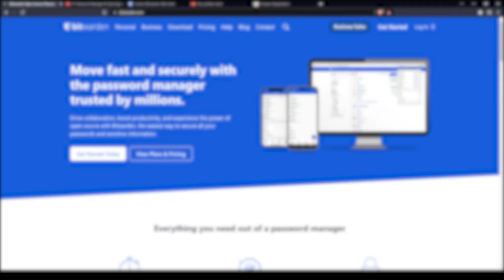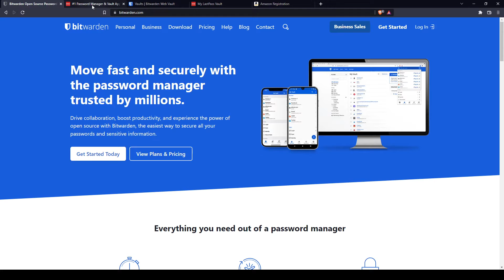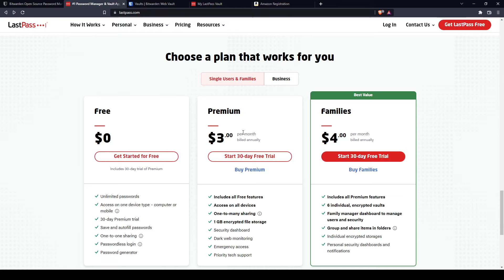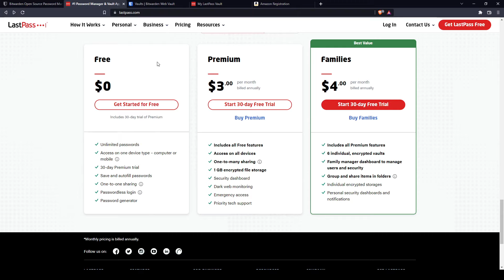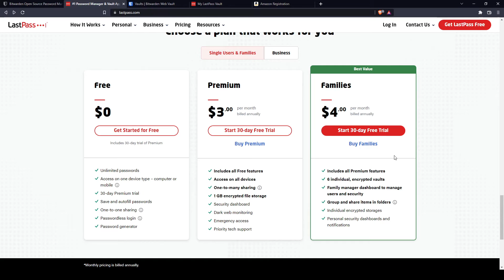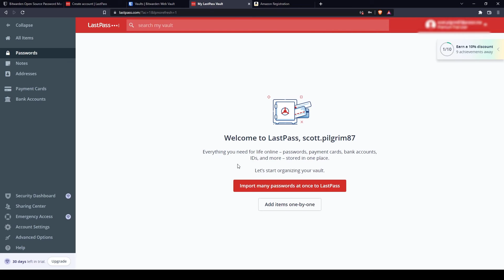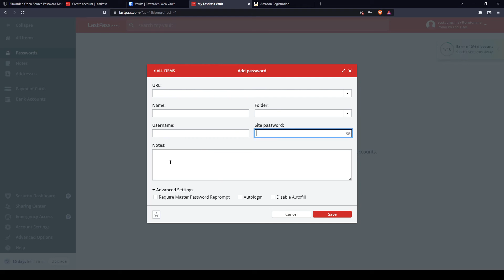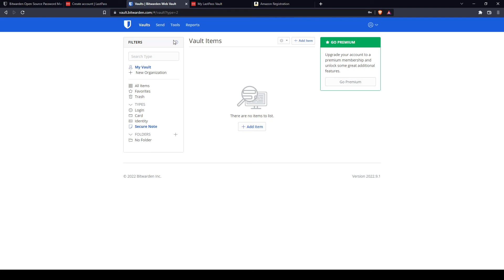Bitwarden Vs Lastpass - What's the Best Password Manager?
In this video, I will compare two password managers, namely Bitwarden and LastPass. This comparison video will discuss each platform's pricing plans, importing passwords, auto-saving, auto-filling, and other essential tools which will help you better decide which password manager to go with.